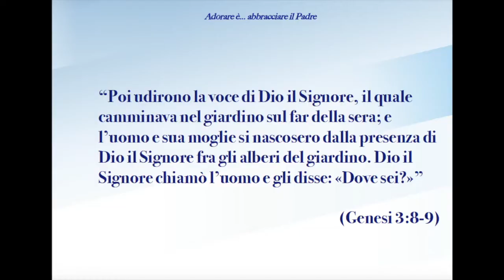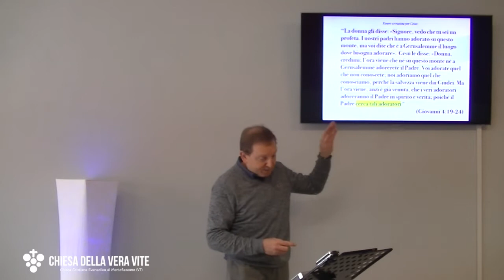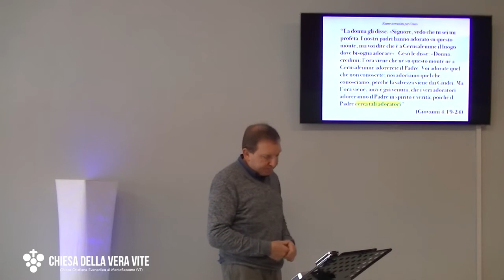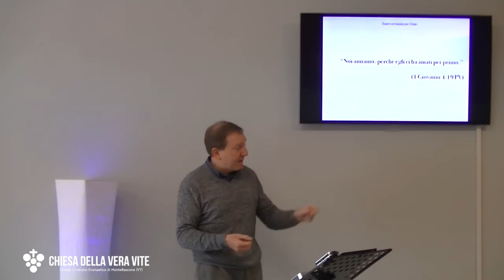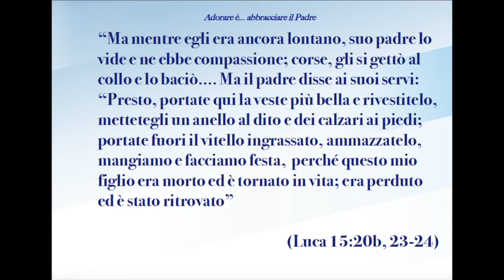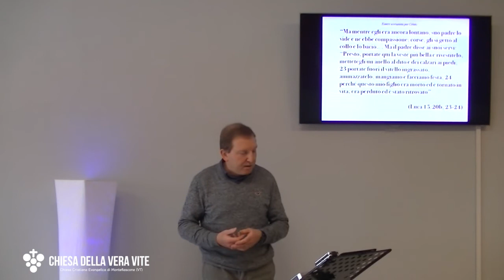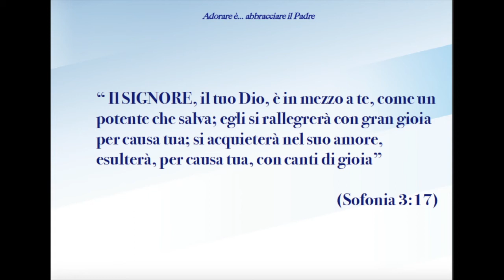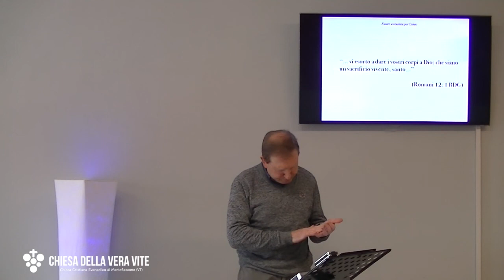Adorare è... abbracciare il Padre - Predicazione evangelica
Adorare non è cantare, né pregare, né prostrarsi. Non solo. Adorare è abbracciare il Padre per farlo esultare con canti di gioia.

Brani utilizzati:

“Poi udirono la voce di Dio il Signore, il quale camminava nel giardino sul far della sera; e l’uomo e sua moglie si nascosero dalla presenza di Dio il Signore fra gli alberi del giardino. Dio il Signore chiamò l’uomo e gli disse: «Dove sei?»” (Genesi 3:8-9)

“La donna gli disse: «Signore, vedo che tu sei un profeta. I nostri padri hanno adorato su questo monte, ma voi dite che è a Gerusalemme il luogo dove bisogna adorare».  Gesù le disse: «Donna, credimi; l’ora viene che né su questo monte né a Gerusalemme adorerete il Padre. Voi adorate quel che non conoscete; noi adoriamo quel che conosciamo, perché la salvezza viene dai Giudei. Ma l’ora viene, anzi è già venuta, che i veri adoratori adoreranno il Padre in spirito e verità; poiché il Padre cerca tali adoratori" (Giovanni 4:19-24)

“E così, cari fratelli, vi esorto a dare i vostri corpi a Dio; che siano un sacrificio vivente, santo. Questo è il modo giusto di adorare Dio. Non adattatevi alla mentalità e alle usanze di questo mondo, ma lasciatevi trasformare da Dio con un completo rinnovamento della mente vostra. Allora sarete in grado, per vostra esperienza personale, di capire qual è la volontà del Signore; vale a dire: tutto ciò che è buono, perfetto è a lui gradito..” (Romani 12:1-2 BDG)

“Noi amiamo, perché egli ci ha amati per primo.” (1 Giovanni 4:19 PV)

“Quand'io considero i tuoi cieli, opera delle tue dita, la luna e le stelle che tu hai disposte, che cos'è l'uomo perché tu lo ricordi? Il figlio dell'uomo perché te ne prenda cura?” (Salmo 8:3-4)

“Ma mentre egli era ancora lontano, suo padre lo vide e ne ebbe compassione; corse, gli si gettò al collo e lo baciò. Ma il padre disse ai suoi servi: “Presto, portate qui la veste più bella e rivestitelo, mettetegli un anello al dito e dei calzari ai piedi; portate fuori il vitello ingrassato, ammazzatelo, mangiamo e facciamo festa, perché questo mio figlio era morto ed è tornato in vita; era perduto ed è stato ritrovato” “ (Luca 15:20b, 23-24

“ Il SIGNORE, il tuo Dio, è in mezzo a te, come un potente che salva; egli si rallegrerà con gran gioia per causa tua; si acquieterà nel suo amore, esulterà, per causa tua, con canti di gioia” (Sofonia 3:17)

“...vi esorto a dare i vostri corpi a Dio; che siano un sacrificio vivente, santo. ” (Romani 12:1a BDG)